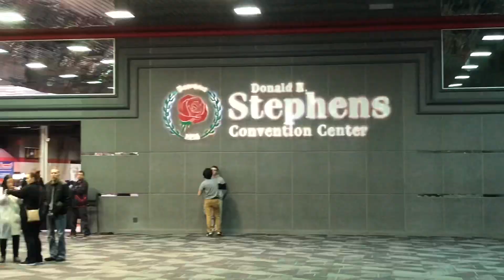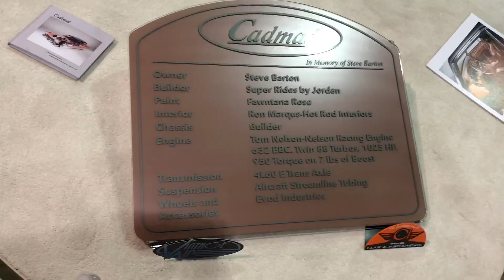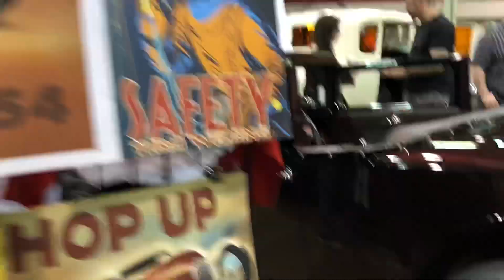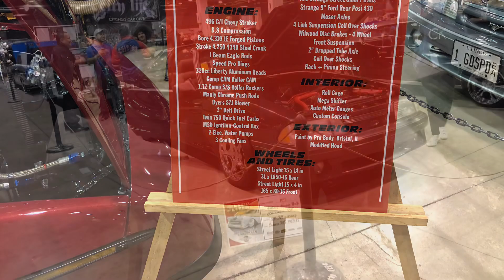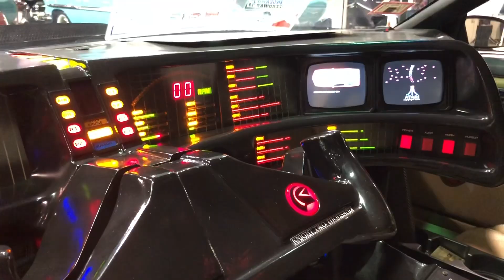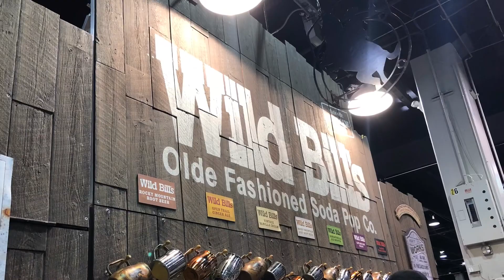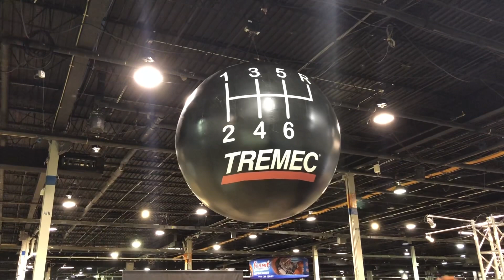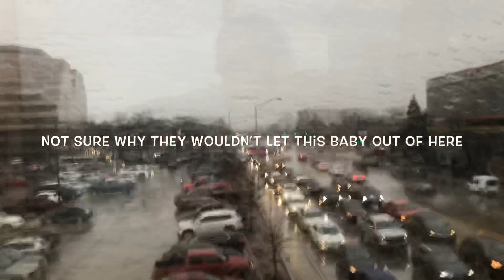2019 Chicago World of Wheels Show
Come along with me to the 2019 Chicago World of Wheels. Couldn’t make it out to the show?.. check out the highlights. There were a lot of beautiful cars.